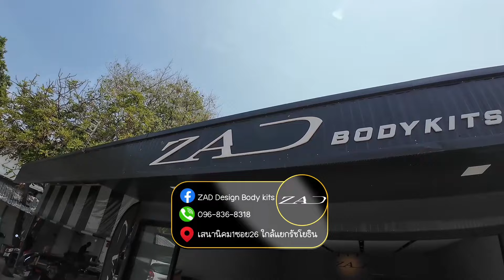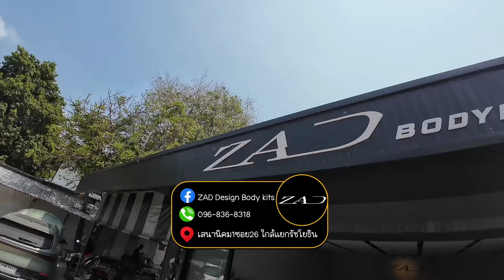ตามใจเลบรอน 1 วัน เอารถไปแต่ง!!